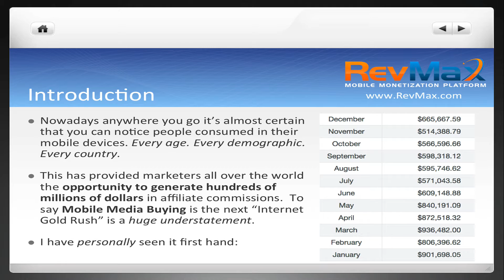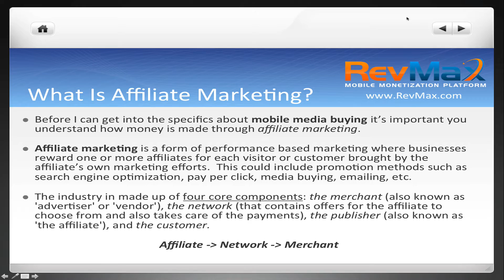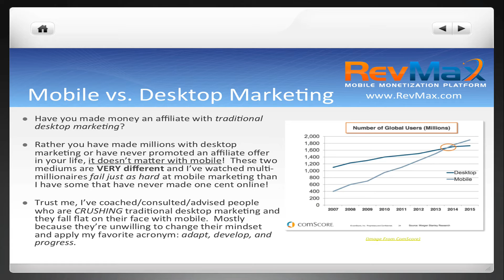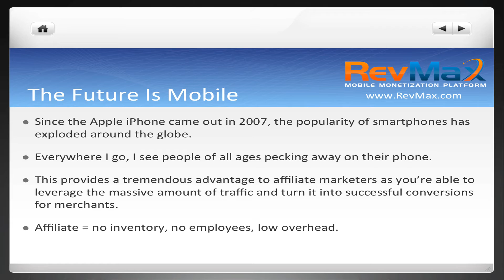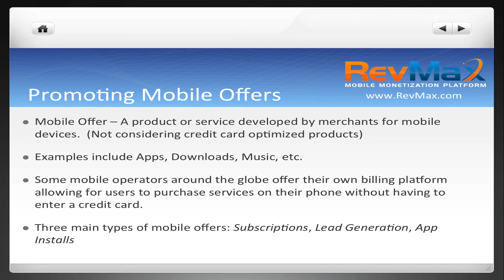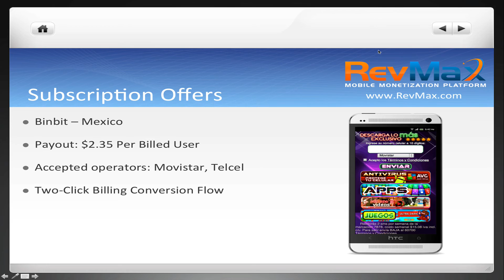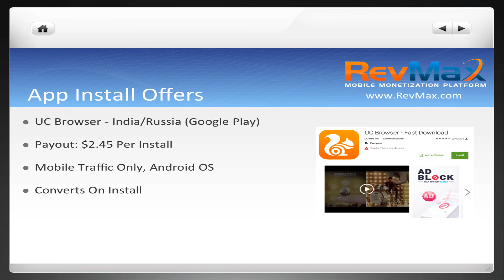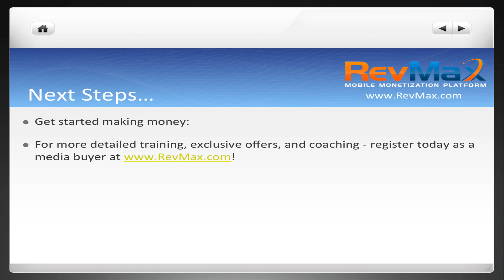How To Make Money With Mobile Affiliate Marketing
Learn how to get started making money online with mobile affiliate marketing.  for more details!